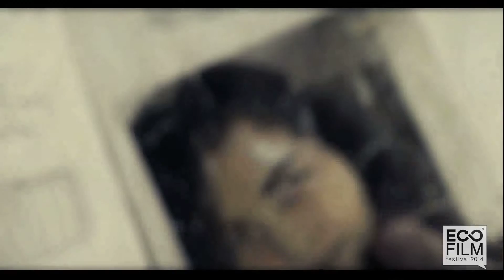Codex - 2do lugar Ficción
2nd. Place / Fiction.

Director: Fernando Sepúlveda

During the collapse of Earth, Isabella is able to benefit from the solid waste to keep the planet alive and give a second chance to humanity. Despite threats succeeds, transmit knowledge to his young son through Codex to share the hope to new generations.